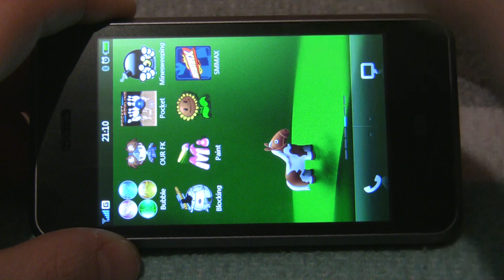SMMAX Spiel für Meizu M8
Ist leider ein Demo, man kann nur ein Lied auswählen!
Leuft auf fw 9.6.9 Einwandfrei.